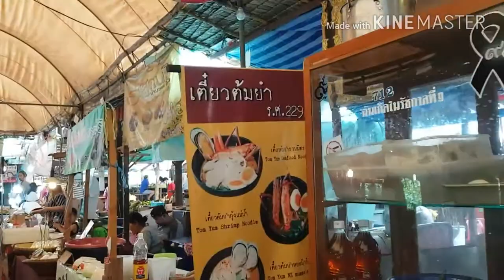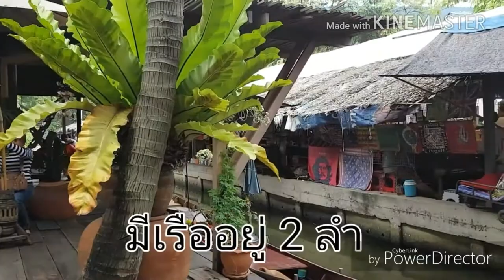latte on tour ep. 1เที่ยวตล าดน้ำกับหมาขี้เกียจ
HAE